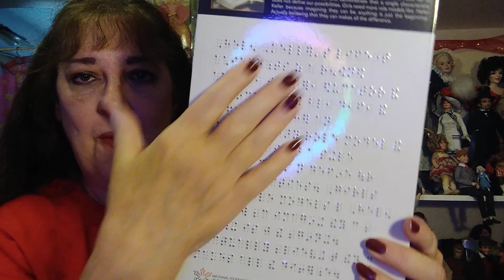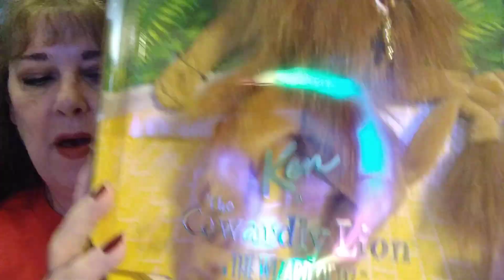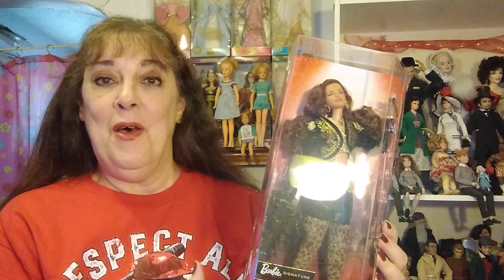Birthday Haul 2023